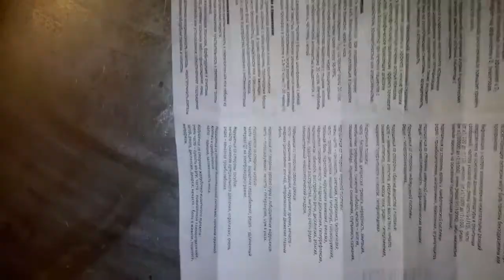клопиксол_лекарство, инструкция